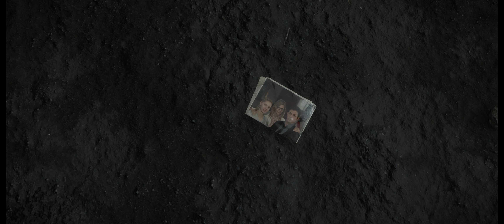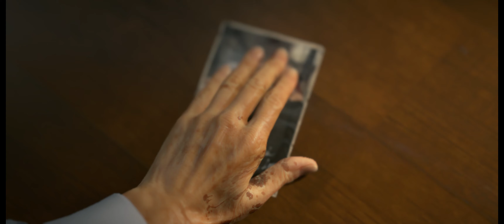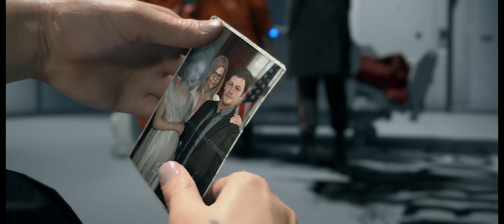Death Stranding "PC"